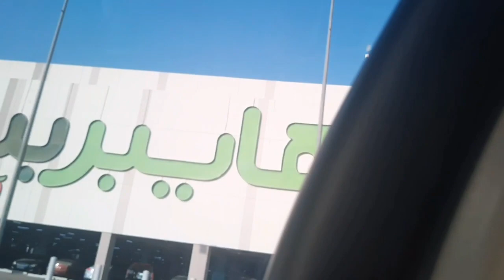Ang Paglalakbay sa Mainit na bansa@SHALEES ANYKIND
mainit gitnangsilangan saude GUYZ GRABI SOBRANG INIT TALAGA 6: 00 NA NG HAPON PERO AKIKITA MO PA ANG ARAW AT RAMDAM MO ANG INIT NG ARAW#buhayofw#riyadh